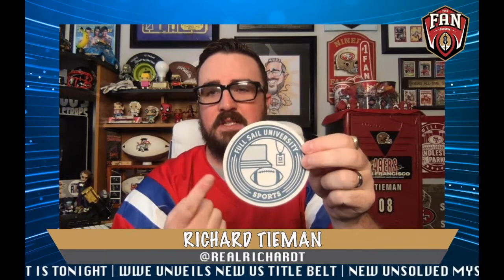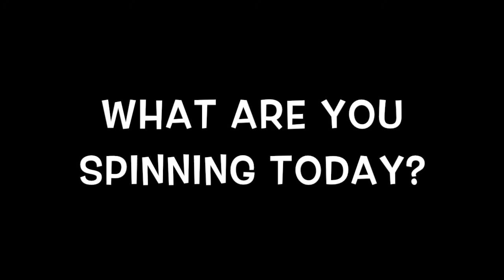Episode 462: Darrell Lee Owens (LegacyMaker Sports Network)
"Mr. Rollback" returns to the show for not one but TWO hot topics!
We discuss the Mahomes contract and his time covering the Redskins over the years and the teams possible name change.
Plus, a movie recommendation from the Reel Film Nerds and what the Fat Bearded Vinyl Guy is spinning today!
UnsolvedMysteries, FyterFest, IowaBarnstormers, 900 numbers and more!